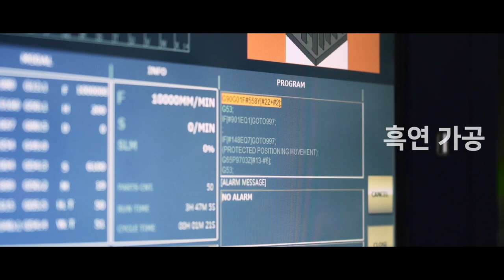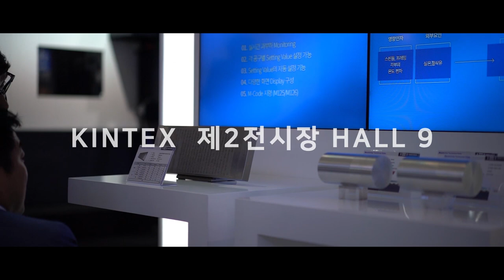SIMTOS 2020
SIMTOS 2020은 코로나19로 인해 개최 연기되었습니다.
자세한 사항은 SIMTOS 2020 홈페이지 참조해 주세요!

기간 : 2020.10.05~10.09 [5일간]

SIMTOS 2020 화천부스에서는 신제품을 포함한 다축 복합가공 제품 라인업과 자체 제작 자동화 시스템 등 다양한 제품을 선보이며
숙련된 기술자의 노하우나 감각을 대신하여 기계 스스로 더욱 완벽한 가공을 지원하는 화천의 가공제어 소프트웨어를 만나보실 수 있습니다.